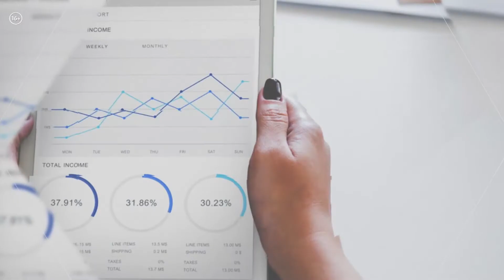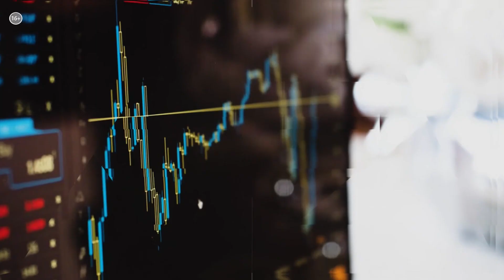Сколько стоит квартира в Сочи? | «РБК daily» №45_от 14.08.2020 РБК Новосибирск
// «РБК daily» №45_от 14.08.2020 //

В этом выпуске выясняем – за сколько мы сможем купить квартиру в Сочи, смотрим на главные эко-тренды вроде виски в бумаге или колы в банке изо льда и приглядываемся к самым высокооплачиваемым профессиям будущего.

00:26 - результаты исследования о влиянии кризиса на бизнес;
01:20 - сколько россиян готовы переехать к морю?
02:13 - комментарий директора агентства недвижимости - Амира Тулаби  о рынке цен;
10:01 - 7 самых высокооплачиваемых специальностей будущего;
12:14 - 5 эко-идей и их минусы.